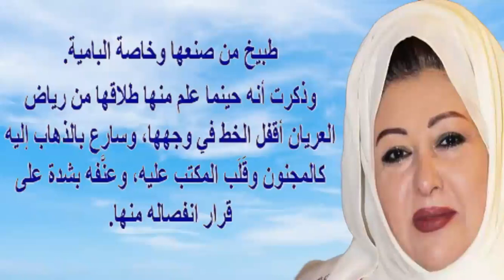عفاف شعيب أمس..واحدة عملتلى عمل بقت عاجزة..وأسباب حجابها الحقيقية وكيف أقنعها الشيخ الشعراوى بالرجوع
أعلنت الفنانة الكبيرة عفاف شعيب على حسابها الخاص بـ"فيسبوك" وفاة شقيقها محمود شعيب قبل قليل. ونشرت عفاف صورة كتبت فيها الآية القرآنية "يا أيتها النفس المطمئنة ارجعي إلى ربك راضية مرضية فادخلي في عبادي وادخلي جنتي"، وعلقت عليها قائلة: "إنا لله وإنا إليه راجعون.. شقيقي محمود شعيب في ذمة الله".

ووفق منشور الفنانة عفاف شعيب فإن صلاة الجنازة ستكون بعد صلاة ظهر اليوم من مسجد السيدة نفيسة على أن يتم دفن الجثمان في مقابر الأسرة، مؤكدة أن الأسرة تبحث حاليا تحديد موعد لاحق ومكان لتلقي العزاء في فقيدهم.

وكتب الفنان محمود عامر أحد المقربين من أسرة الفنانة القديرة بيان نعي مؤثر علي حسابه الشخصي بـ"فيسبوك" نعى فيه شقيق عفاف شعيب وأعلن خبر الوفاة حيث كتب قائلا: "شقيق الفنانة عفاف شعيب في ذمه الله إنا لله وإنا إليه راجعون، والجنازة بعد صلاة الظهر من مسجد السيدة نفيسة، البقاء لله والدوام لله خالص العزاء والمواساة ربنا يرحمه ويغفر له ويسكنه فسيح جناته.